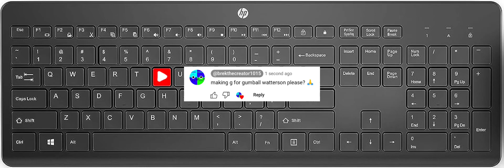G for "Gumball" (Part 2)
How about the Next Keycap! (Part 3)